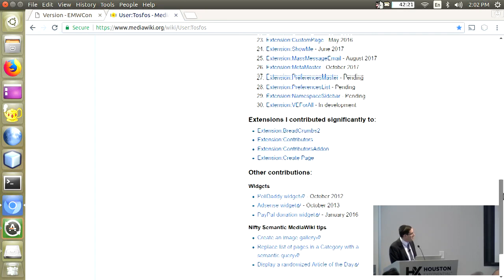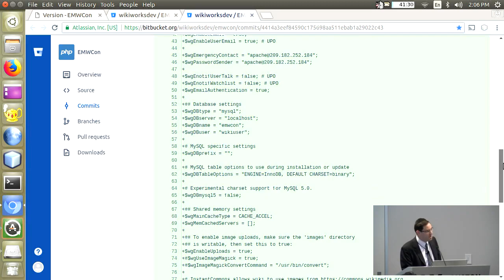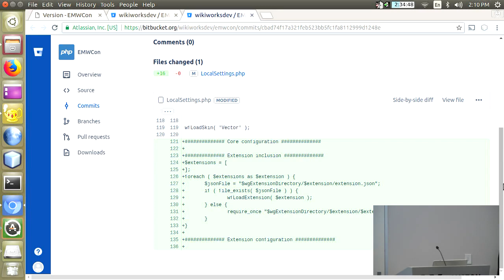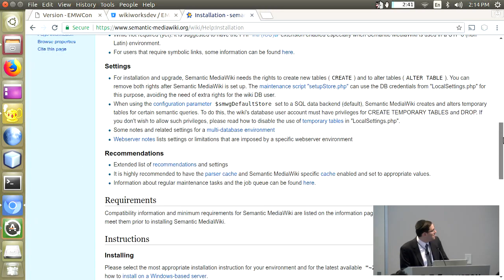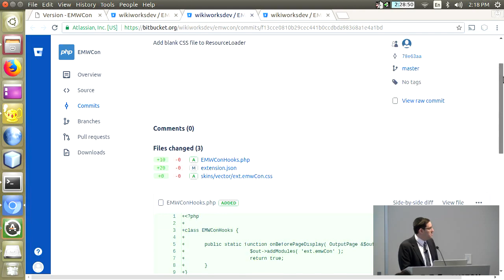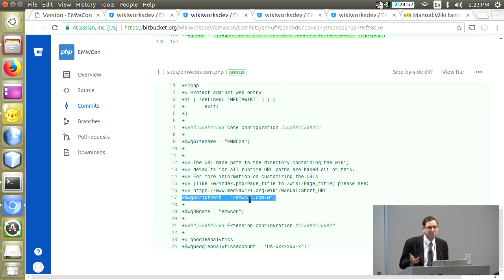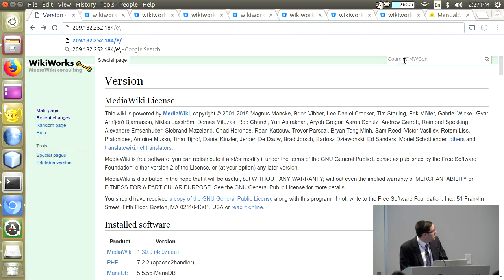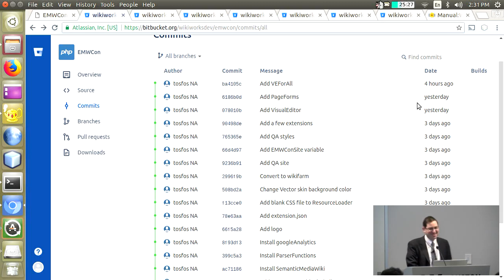Enterprise MediaWiki tips and tricks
Ike Hecht

Make your wiki work! Tips and Tricks that WikiWorks has learned over a decade of supporting MediaWiki.